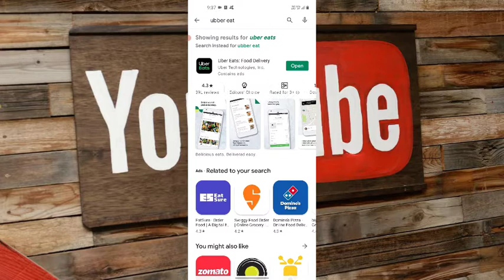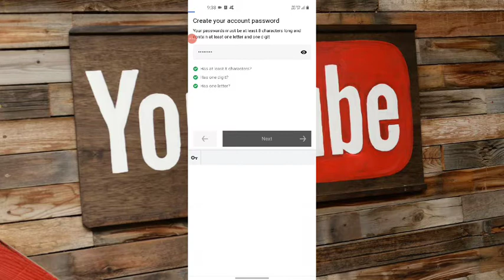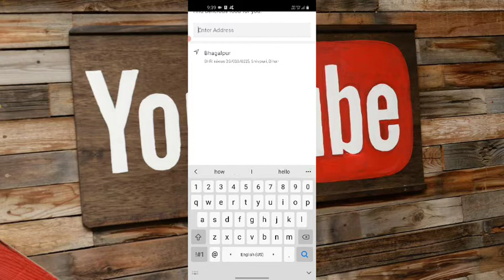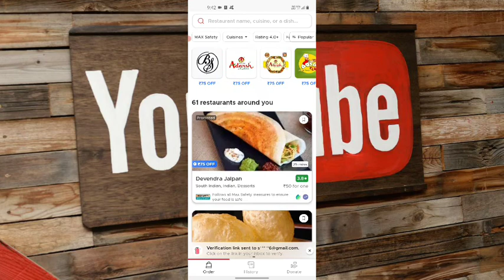Uber eats app kya hai,Uber eats app kaise use kare,Uber eats app kaise chalaye,Uber eats app review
Uber eats app kya hai
Uber eats app kaise use kare